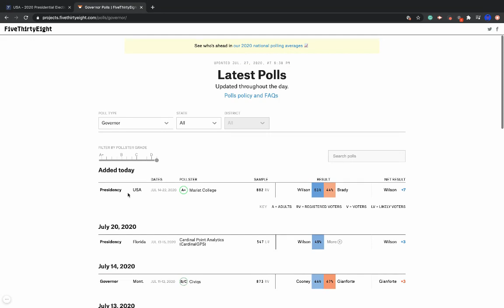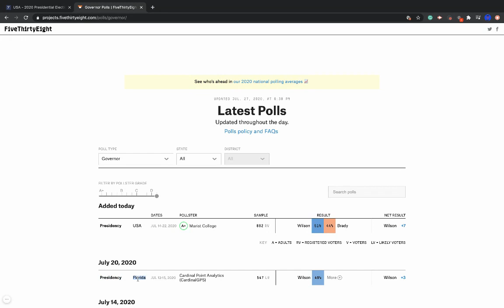2020 Election Prediction | Russell Wilson (D) vs Tom Brady (R)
Russell Wilson said back in November of 2016 he'd vote for Hillary Clinton. In 2015, it was shown that in Tom Brady's locker, he had a MAGA hat. So yeah I am assuming they will identify as Democrat and Republican. This is a joke, so DO NOT take it seriously!

Election nights. Election predictions. Unbiased content.

Hi everyone! I am so excited about taking all of you on this CRAZY journey to the 2020 elections, and I'll be providing unbiased coverage of it all the way. Questions? Put it in the comment section down below; I always respond to my viewers. If you don't feel comfortable commenting, that's fine too! I hate to beg but the mainstream media is as biased as ever, and so are even some of the once-unbiased YouTube channels. Thanks for finding this!